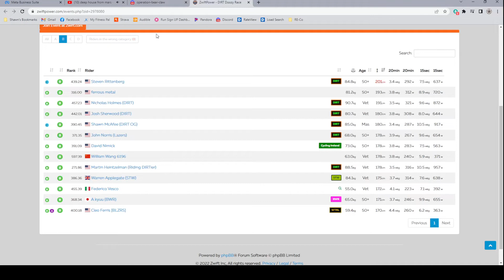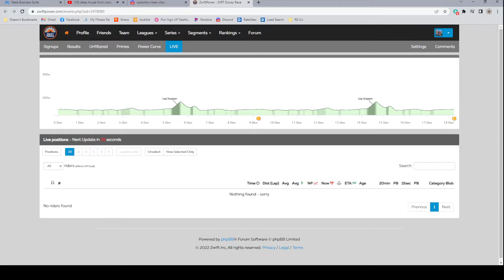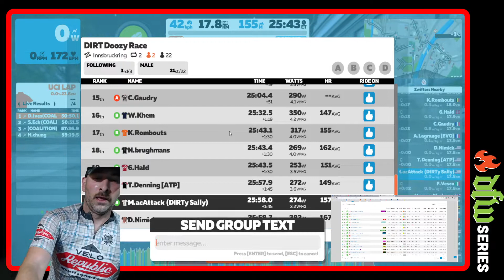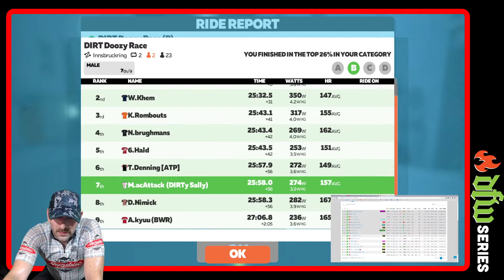DIRT DOOZY Race - Innsbruckring - B category